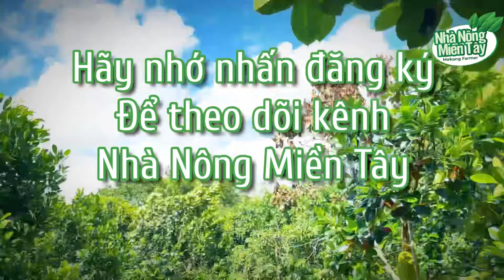Giá mít thái hôm nay ngày 20.10.2022 | Cập nhật giá cả thị trường mít thái siêu sớm mới nhất